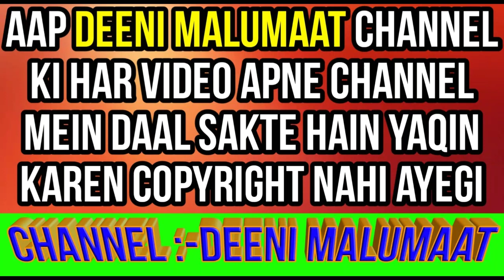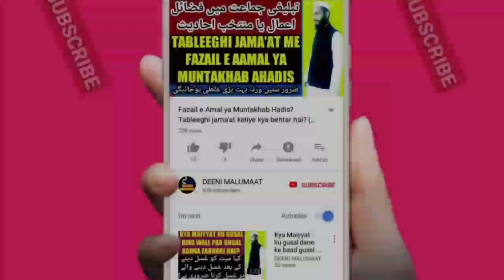Maa Chote bache ko kab tak doodh pilayegi | muddate razaat | مدت رضاعت | bache ko dudh pilana | MARB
Maa apne chote bache ko kab tak doodh pilayegi yani muddat e razaat kya hai kitni umar tak doodh pilana chahiye yani maa ke liye bache ko doodh pilane ki muddat kitni hai,

Channel by

DEENIMALUMAAT